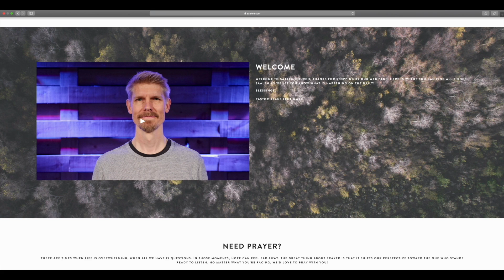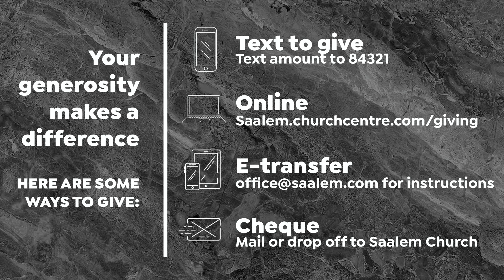Rooted in Christ // Jaako Polkki (Jul 26, 2020)